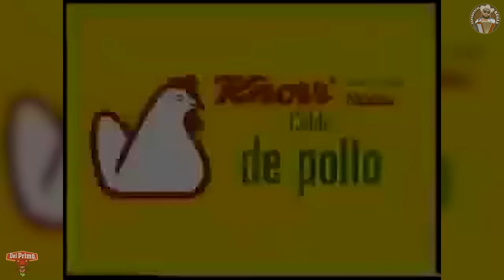LEFTY SM | Experiencia Regia | La Mole